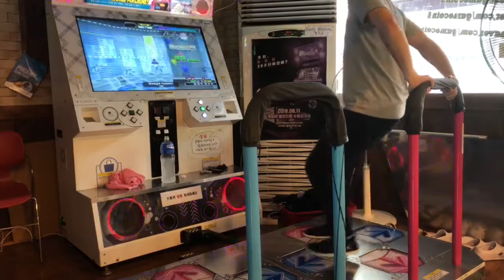Staright fantasia 激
良いじゃないかな？